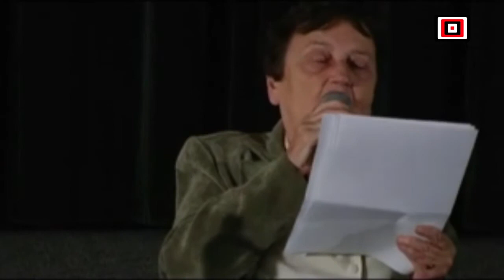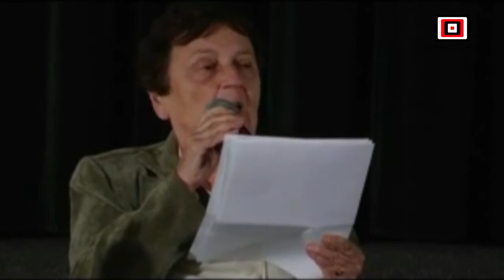DO WIDZENIA, DO JUTRA - fabuła i bohaterowie, prof. Alicja Helman